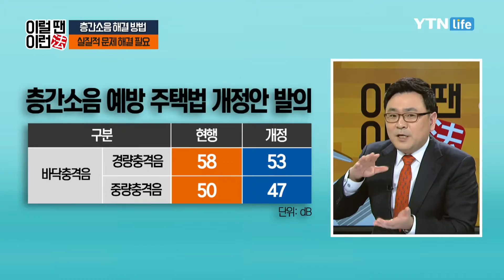층간 소음 예방을 위한 실질적인 방법은? / YTN 라이프